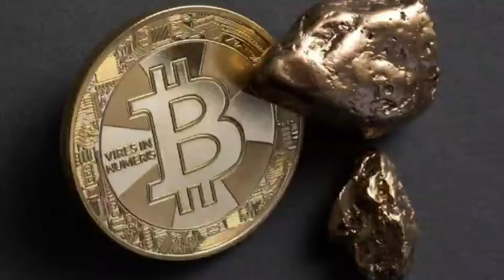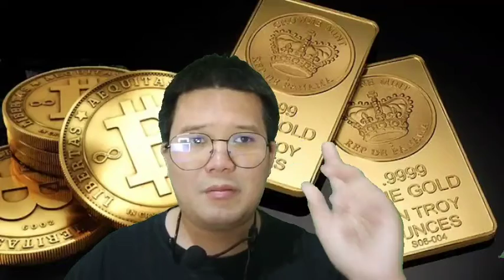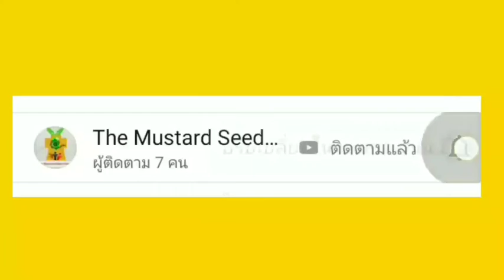เหรียญคริปโต vs ทองคำ ผู้ชนะในโลกยุคดิจิตอล